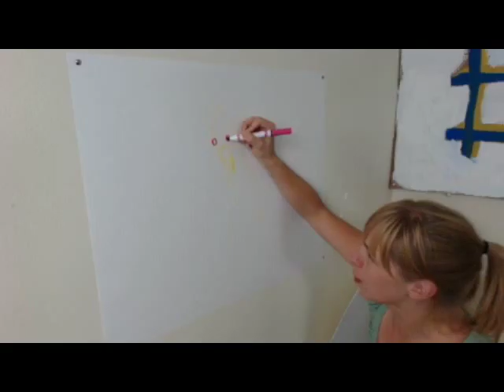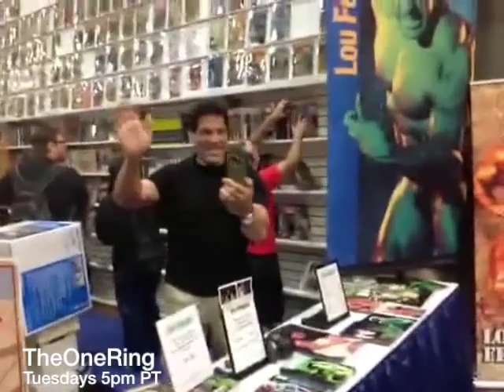Stickam Week in Review 7/8-7/14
Check out what happened this week on Stickam.

OhYeahMorgan and his ever revolving guests had fun doing all kinds of improv for you guys.

The Weekend Show's Fifties/Farewell before tour show was a blast from the past...har har.

TheOneRing.net was live most of the week and the weekend at Comic-con In San Diego CA. They got a TON of footage Check some of it out

The House of Vans in Brooklyn NY had H20 live this week.

And Finally : Resident Stickam DJ BMAD had his friend SkyBlu from LMFAO close out his show this weekend